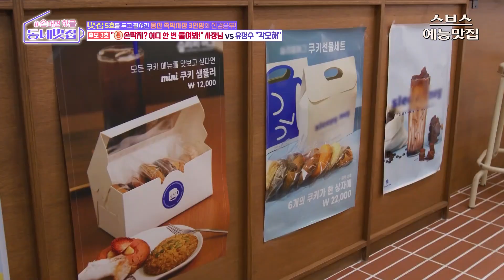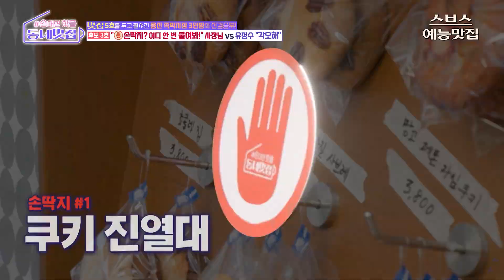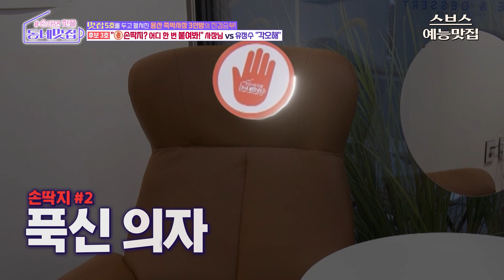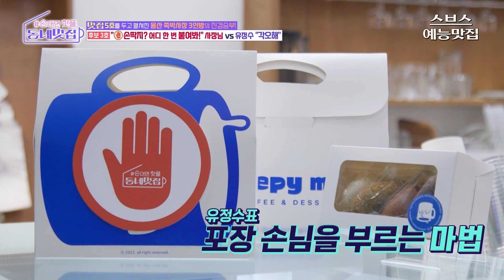최악의 카페 위치 커버 가능한 카페 메뉴?!🍪 | 조간예능맛집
📝 조간예능맛집 - 손대면 핫플! 동네멋집 6회
⏰ 매주 수요일 오후 10:40